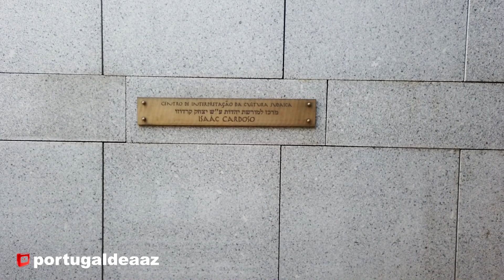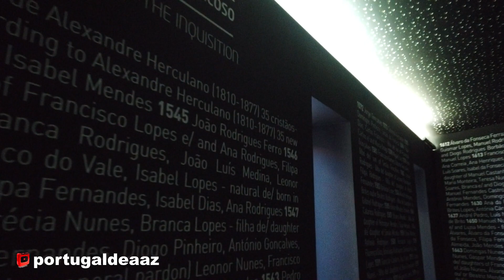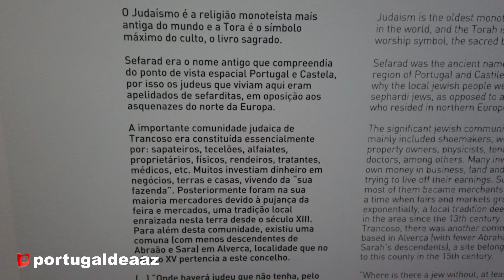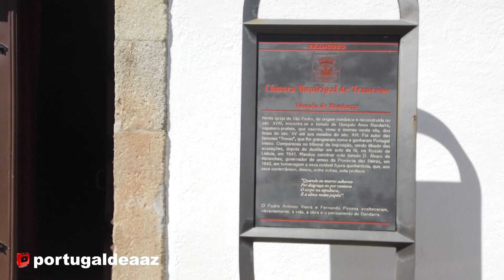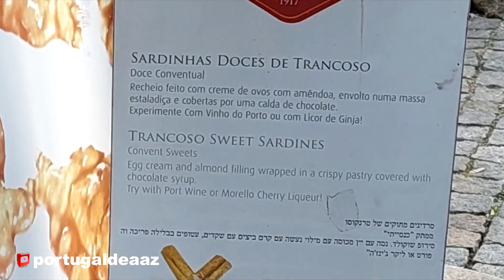Trancoso de autocaravana - A terra da Sardinha?...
Trancoso
- Terra da Sardinha?
- A comunidade Judaica
- O Castelo Dinisiano